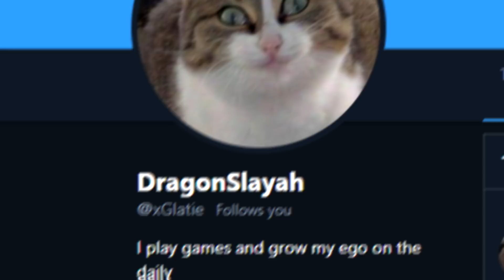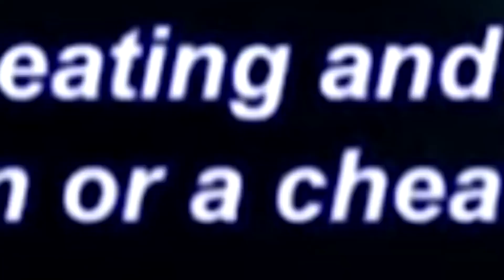a youtuber so funny he cured my eczema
This guy is the world's funniest man without a doubt, this isn't opinion, it's pure fact.